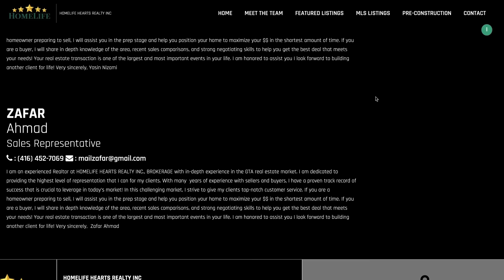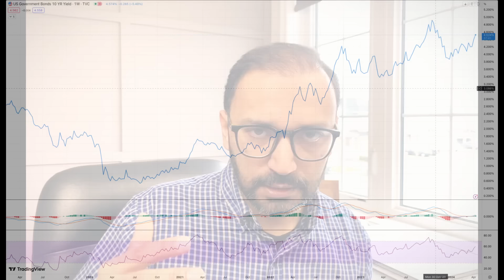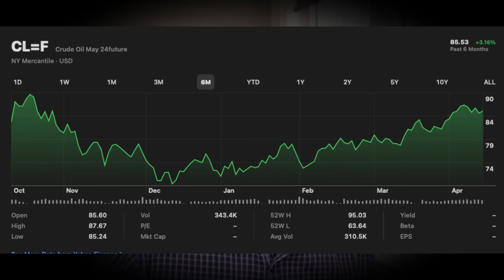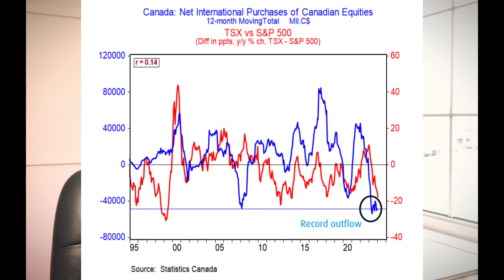SADLY Canadians Are SCREWED Anyway!! ........Even After Bank of Canada Rate Cuts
In this video, Yasin is covering how central banks are useless in controlling the markets and how heavily indebted Canadians will remain underwater even after Bank of Canada's rate cuts.

For professional tax advice, contact ASA Financial (Give my reference for discount)

 @Yasin Nizami